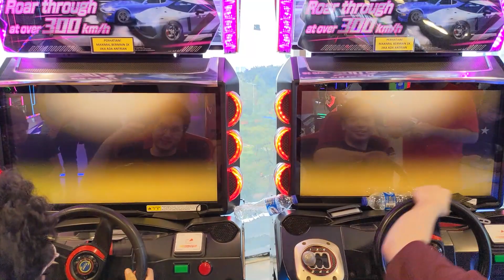[湾岸6RR] WMMT6RR Tag Team Battle #29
Players:
.Bon (@fonje) / No0 (Mic)
V (Aras) / Stera (Dewe)

TIMESTAMP
00:00 - Intro
00:10 - 1st Course
04:54 - 2nd Course
09:12 - 3rd Course
13:49 - 4th Course